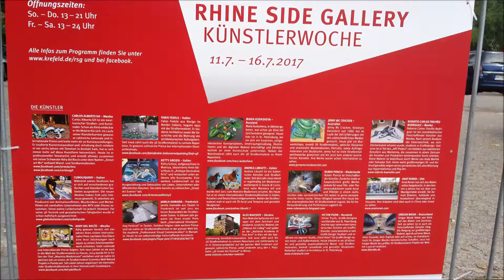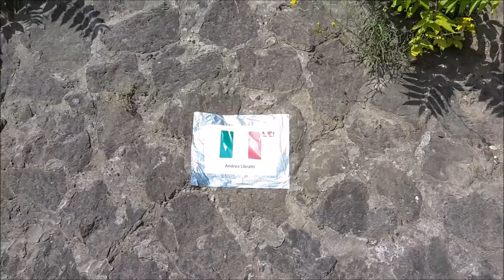Juli 14, 2017 RHIN SIDE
Beschreibung.So schön ist Uerdingen/Rhein